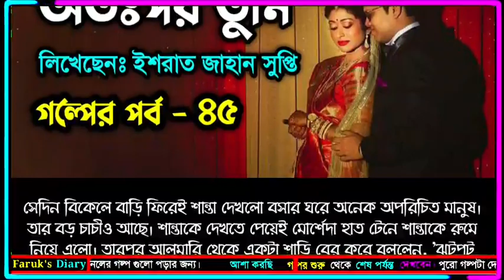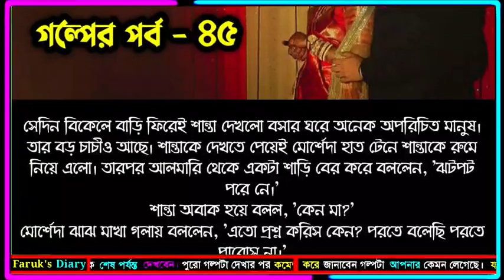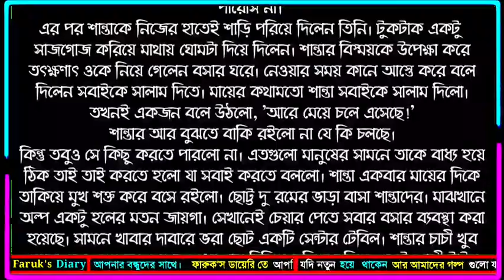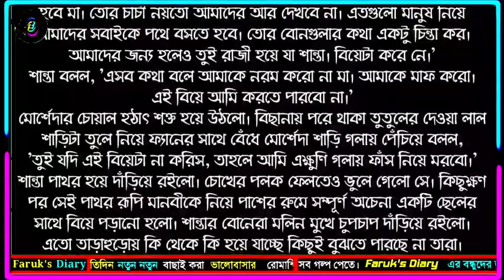অতঃপর তুমি - সিজন ২ | পর্ব - ৪৫ | না পড়লে মিস করবেন দারুন একটি গল্প | Faruk's Diary